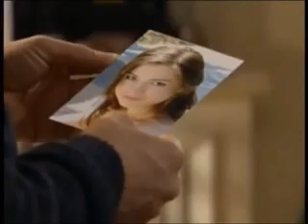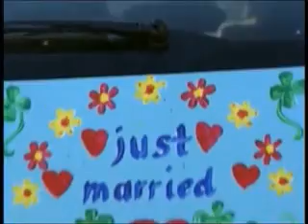Laura Alexander story 147 parte